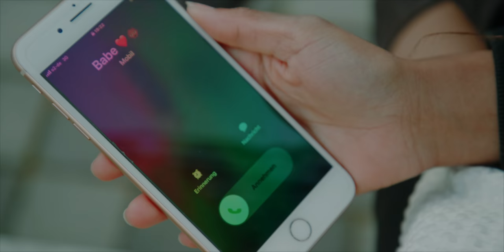Idrissa - Jennifer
"STREAM JENNIFER ON SPOTIFY"

Mix & Mastering : Diversitysounds
Realisation: Dennis Schmitz (55Media)